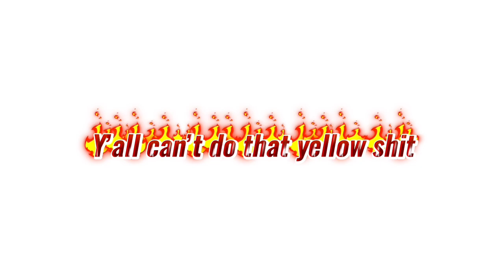THE JATA BUS SO FLY 477 525